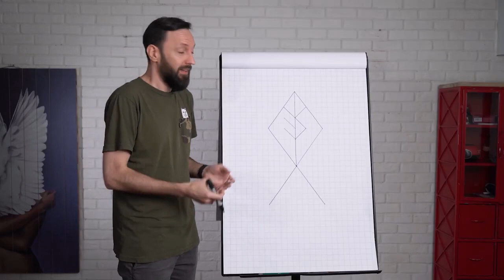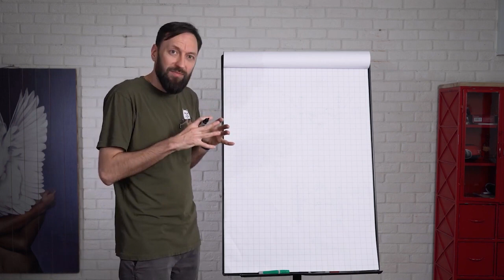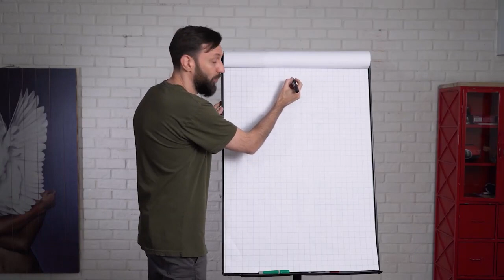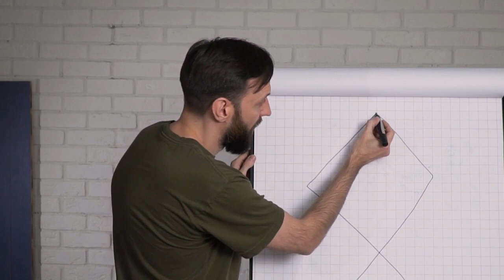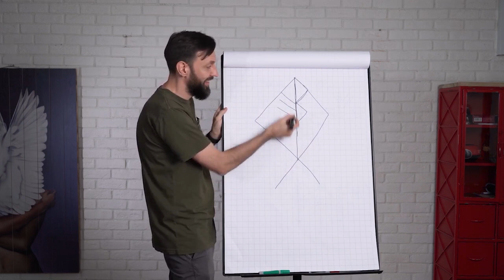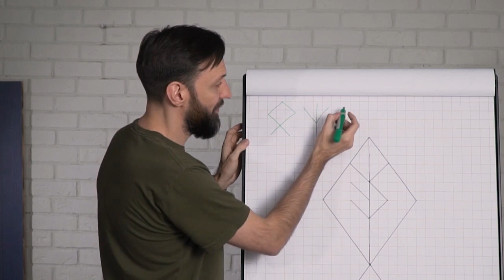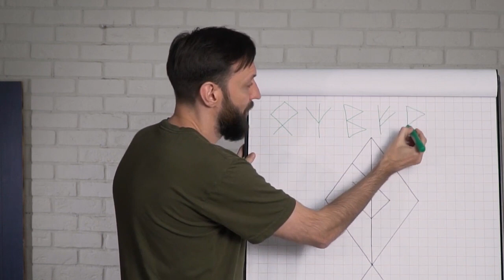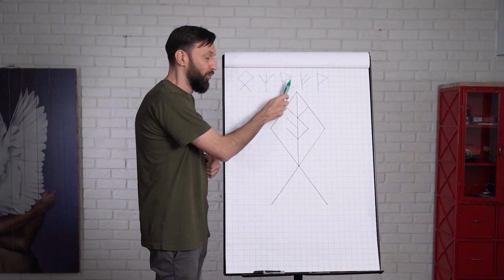Руна на защиту дома - Рисуем рунический став // Олег Бакалов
Как защитить свой дом, привлечь благополучие и как в этом могут помочь руны. Вместе с Олегом Бакаловым нарисуем ринический став для благополучия и защиты дома. Олег расскажет, что такое рунический став и как им пользоваться.

Тайм-коды видео:
00:00 Руна на защиту дома
01:20 Что такое рунический став
02:10 Рисуем рунический став для благополучия и защиты дома

До встречи!

Центр Развития Личности «Арканум» – уникальный обучающий проект, созданный в 2009 году. Это место, где сходится психология, наука и эзотерика.

На нашем канале вы:
- Научитесь правильно управлять своей жизнью
- Узнаете больше о раскрытии своей магической природы
- Поймете, как быть счастливее и наслаждаться жизнью
- Получите ключи и инструменты, которые помогут вам стать успешнее и увереннее в себе